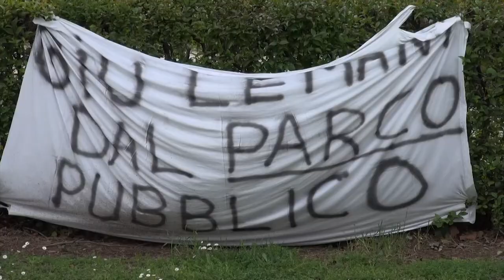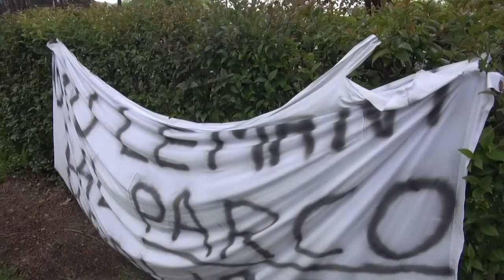Arezzo, Il nuovo asilo in zona Tortaia ad Arezzo si farà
Il nuovo asilo in zona Tortaia ad Arezzo si farà e si farà esattamente nel luogo prescelto, cioè una porzione del parco pubblico che si trova tra via Ungaretti e via Quasimodo.Risponde così l'amministrazione comunale al comitato di cittadini della zona che non contesta la costruzione di una nuova scuola, ma la sua ubicazione.

Secondo il progetto il parco pubblico dell'ex laghetto nel quartiere di Tortaia sarà occupato, in parte, dalla una nuova struttura. Questa zona, secondo quanto sostenuto dall'amministrazione comunale, è l'unica che risponde ai criteri per avere accesso ai fondi del PNRR.